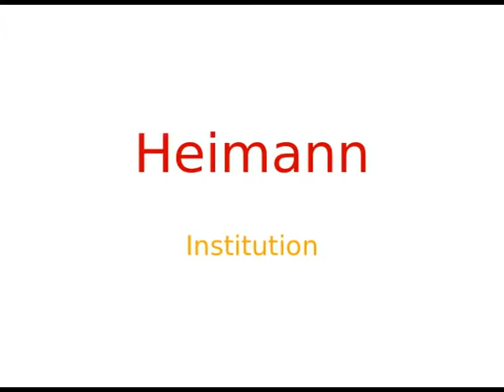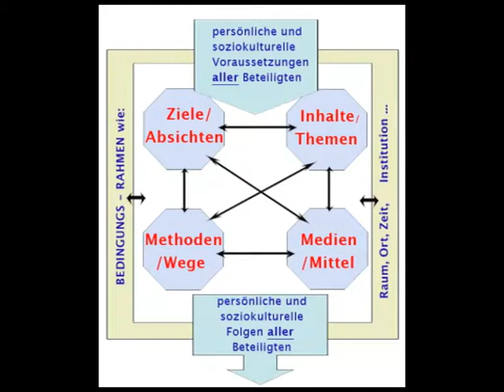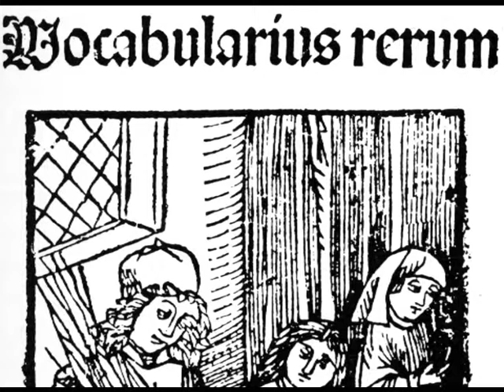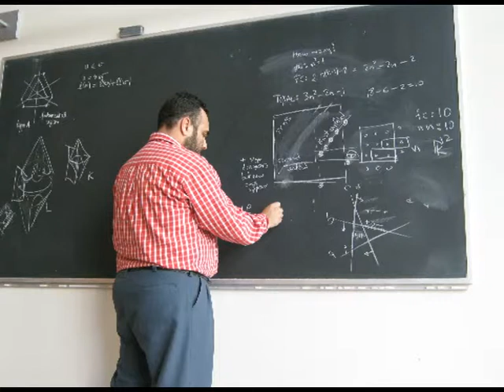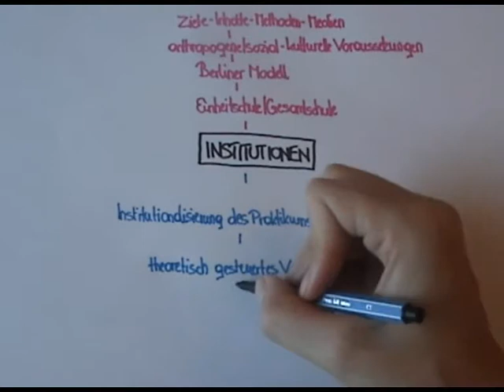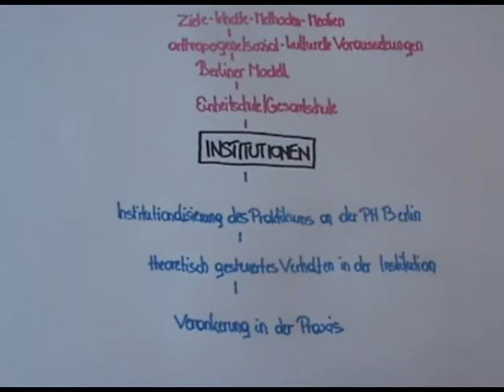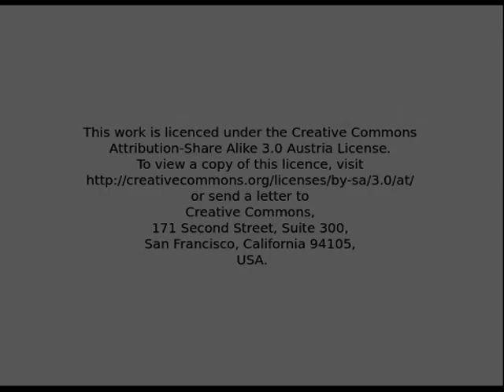Heimann Institution Orientierung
Der Institutionsbgeriff bei Heimann